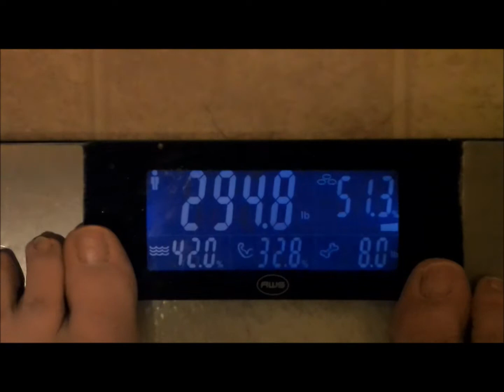Day1 Plant Strong Challange Weigh-in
Day 1 of my Plant Strong Challenge and I am very disappointed in myself that I got so far off track (I am a food addict and stress eater). All my numbers are a real eye opener and I feel really bad too (achy joints). I know I can reverse it just as fast as I put it back on, but this time I am going to do it a little different. I am going to use Juicing, Raw foods and a Whole Foods plant based lifestyle to get healthy, lose weight, and this time, gain muscle and flexibility. I have a workout plan that I have put together that goes for 18 to 20 weeks. I have not worked out like this ever before. I feel that with this new plan I can reach a new level, be better than I was before, faster and stronger, and have a more balanced Mind, Body and Soul. I will be documenting it all on you tube. Thank you for all your support in the past and now... it is time for me to redeem myself.